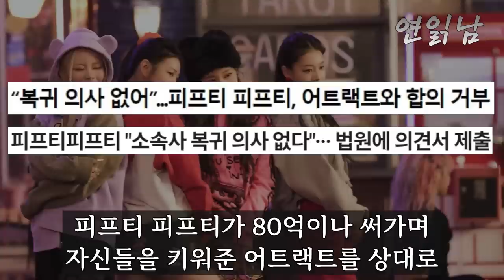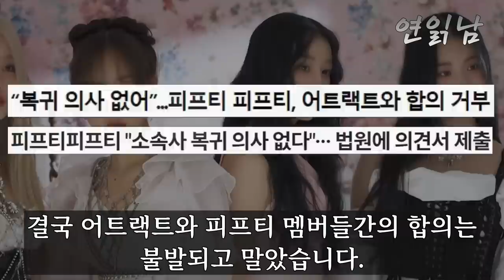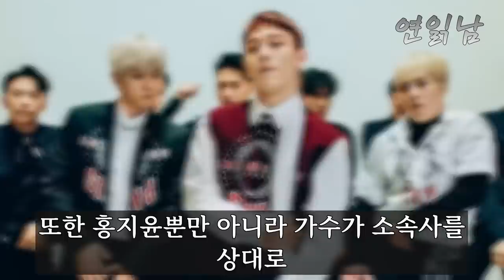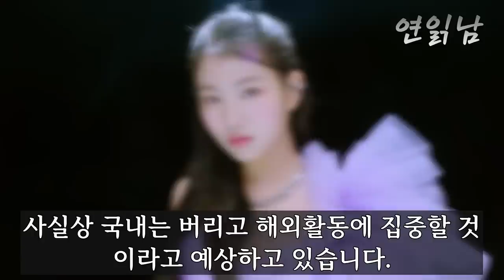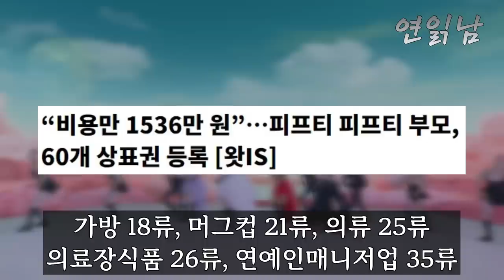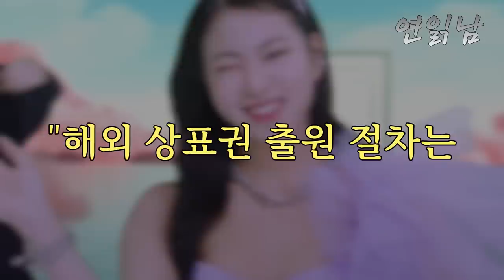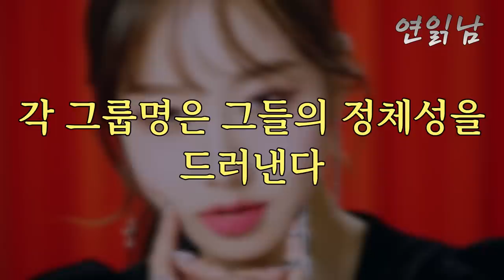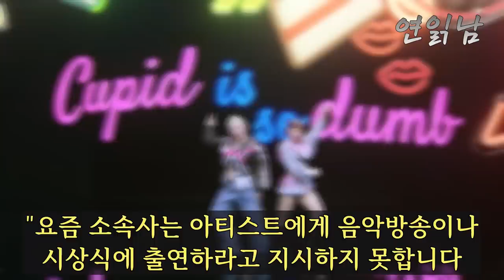결국 날아간 피프티.. 배은망덕의 극치.."그래도 활동은 할 건데요?"